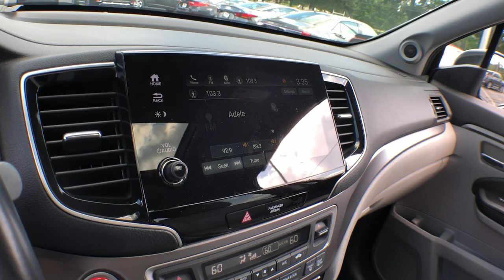2019 Honda Pilot Vestal, Binghamton, Ithaca, Johnson City, Big Flats, NY A93375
Gray Used 2019 Honda Pilot available in Vestal, New York at Miller Auto Team. Servicing the Binghamton, Ithaca, Johnson City, Big Flats, NY area.

Certified. Gray 2019 Honda Pilot EX-L AWD 6-Speed Automatic 3.5L V6 24V SOHC i-VTEC AWD.18/26 City/Highway MPGHondaTrue Certified Details:* Warranty Deductible: $0* Powertrain Limited Warranty: 84 Month/100000 Mile (whichever comes first) from original in-service date* Roadside Assistance* Vehicle History* 182 Point Inspection* Transferable Warranty* Limited Warranty: 12 Month/12000 Mile (whichever comes first) after new car warranty expires or from certified purchase date* Vehicles purchased within New Vehicle Limited Warranty period: extends New Vehicle Limited Warranty to 4 years*/48000 miles*. Honda Care Motor Club Partner for 1 year/12000 miles. Up to two complimentary oil changes within the first year of ownership. SiriusXM 90-Day TrialAwards:* ALG Residual Value Awards Residual Value Awards